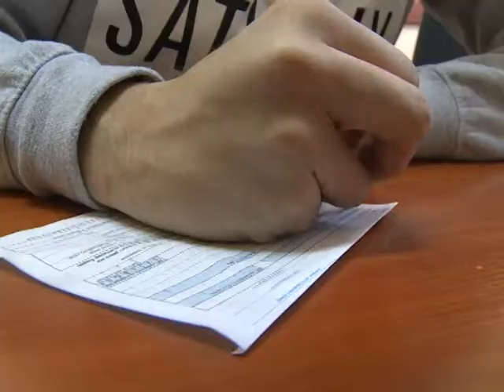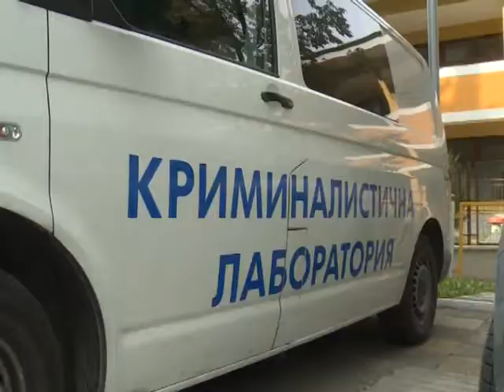Български музикант се прости с над 55 хиляди лева след фалшив чат